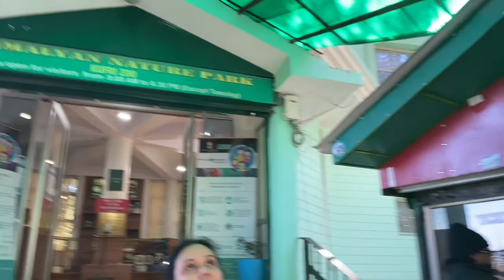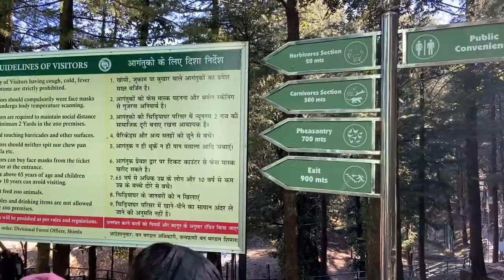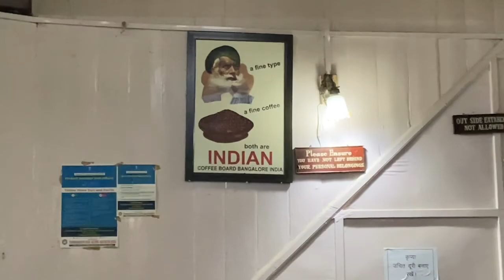Kufri | Kufri zoo | Shimla mall road | India coffee house shimla mall road | Shimal city tour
aj hum ghumne gaye, kufri, shimla mall road & shoghi